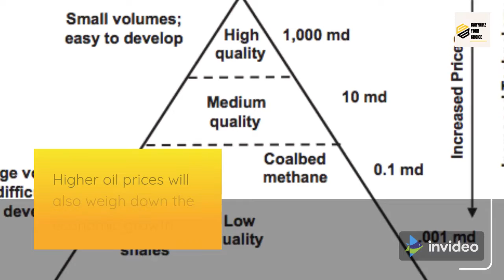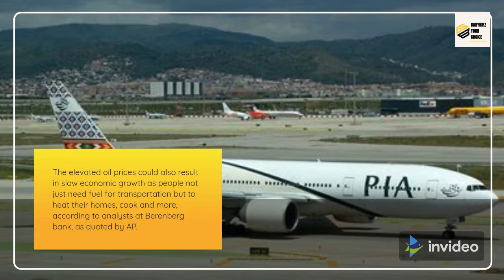How Does Russia and Ukraine War Affects Gas Price?